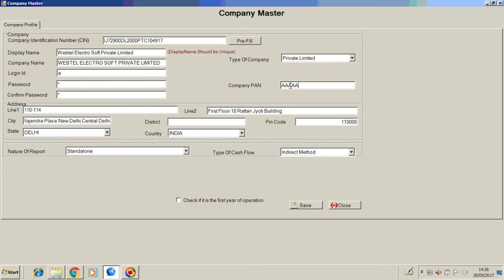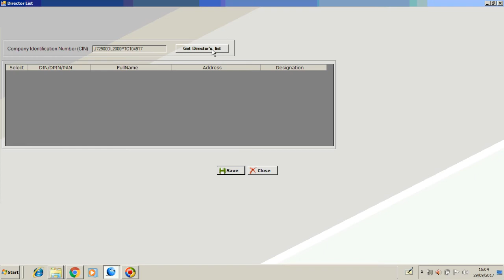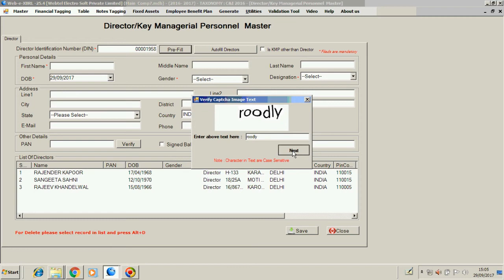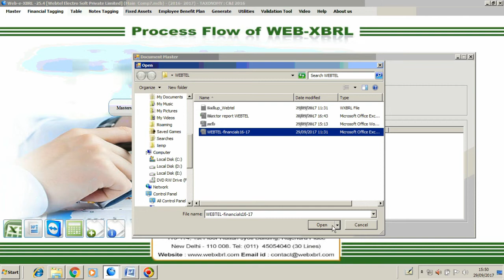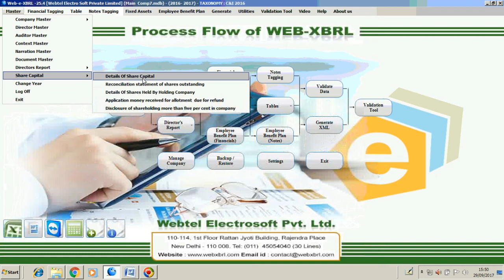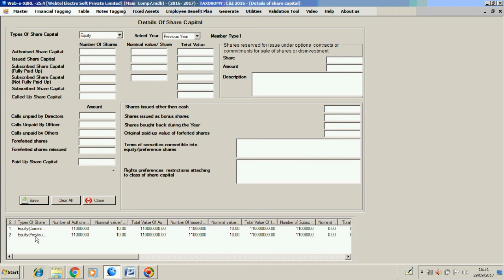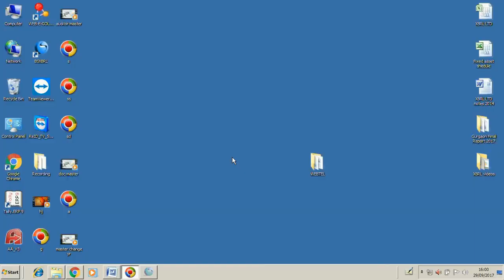WEBTEL Help Video on XBRL Conversion - Creating Master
Webtel provides the help video of the Web XBRL software for smooth conversion of financials into XBRL mode. This video hereby is based upon the first step of working in WEB XBRL software i.e; creation of Master Data and other related functions.

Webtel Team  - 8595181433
Mr. Praveen Sharma (Delhi/NCR) - 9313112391
Mr. Maneesh Aggarwal (Rest of India) – 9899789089